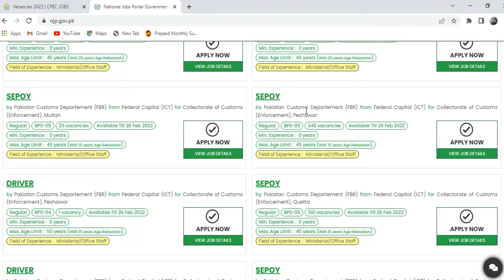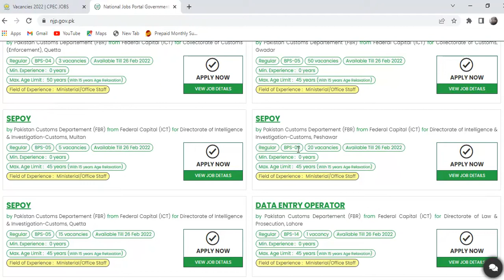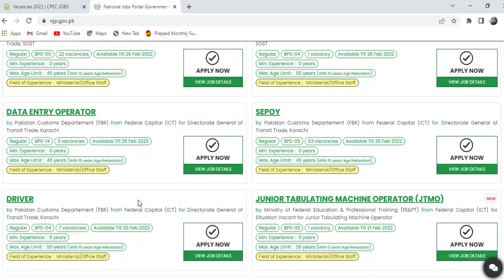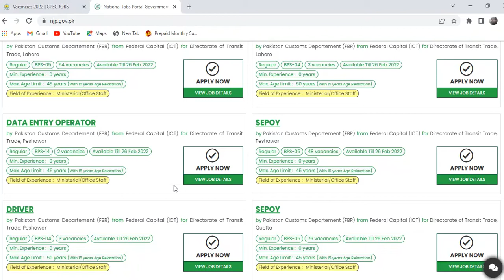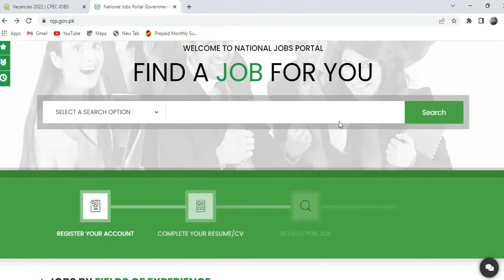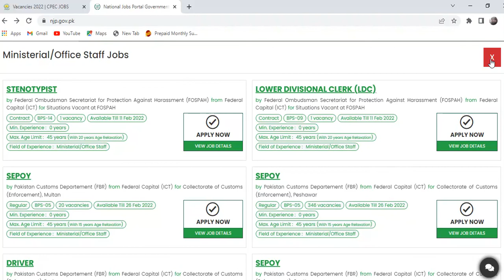FBR Jobs | Custom department jobs 2022